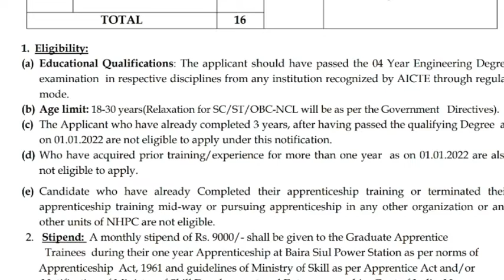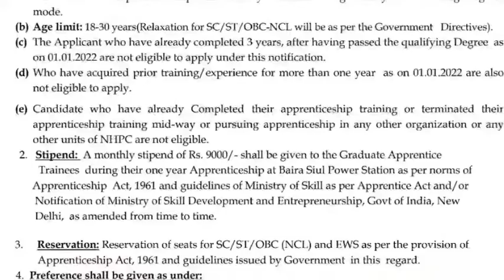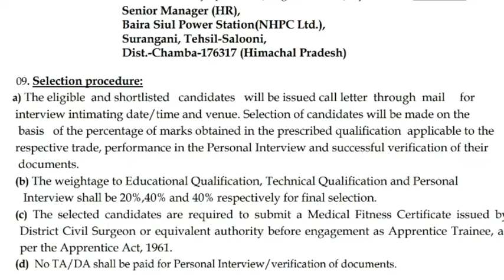NHPC apprenticeship recruitment 2021 ! Any branch ! degree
UPSSSC JE EXAM DATE OUT||UPSSSC JE EXAM DATE||OFFICIAL UPDATE||UPSSSC JE EXAM

NHPC limited recruitment 2021
Dfccil junior executive 2021
Dfccil executive admit card 2021

इस चैनल के द्वारा आप स्मार्ट तरीके से आने वाली परीक्षाओ की तयारी कर सकते हैं वो भी कम समय में . इस चैनल में हम सभी प्रतियोगी परीक्षाओं की तयारी करेंगे और विशेषकर इलेक्ट्रिकल इंजीनियरिंग के सभी subjects  को पढने वाले हें . और बहुत सी क्लासेज मेरे चैनल में लगायी जा रही है .
in this channel we are discussing all subjects important for govt. exam preparation  . this session definitely helpful for you .
helpful for SSCJE SSC CHSL CGL RRB NTPC GROUPD DRDO MTS IBPS PO UPSI VYAPAM SI Constable all govt. exam
SJVN admit card 2021
SSC CHSL
RRN NTPC exam analysis
RRB NTPC analysis Hindi
RRB NTPC 1st shift
RRB NTPC 2nd shift
SSC exam worriers
ssc mts
how to crack ssc in first attempt
how to crack any competitive exam
how to crack any government exam
how to crack any exam in first attempt
PGCIL official update
PGCIL new recruitment
ssc vs railway
banking awareness
bank exams
bank exams preparation videos
CET 2021
cet exam
cet syllabus 2021
best channel for ssc cgl preparation
best channel for ssc chsl preparation
best channel for ssc je preparation
Drdo Mts Exam Date 2020 | Drdo Mts Admit Card 2020 | Drdo Mts Official Notice Out 2020 | Drdo Mts ..
rrb ntpc admit card 2020 || ntpc admit card download ||rrb ntpc admit card 2020 kaise download kare
SSC CHSL Recruitment 2020 | Various Clerk Posts | Full Details
SSC CHSL 2020 | 30 Days Study Plan | 100% सलेक्शन होकर रहेगा |
SSC JE Salary, Eligibility, Job Profile